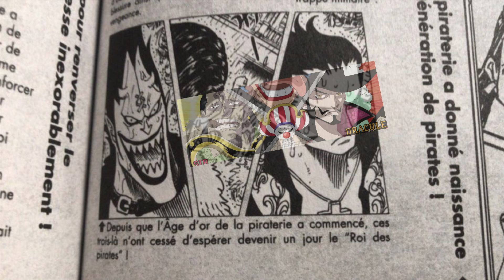LUFFY CONTRE SON ENNEMI FINAL POUR LE ONE PIECE ET LE VRAI RIVAL DE SHANKS APPARAÎT ! ONE PIECE 1056